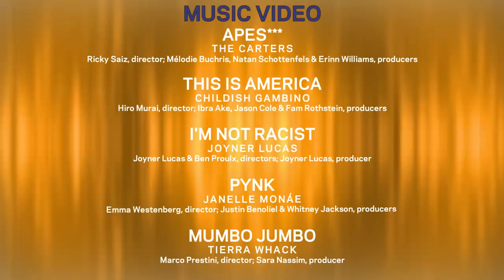Childish Gambino Wins Best Music Video | 2019 GRAMMYs Acceptance Speech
Watch Childish Gambino speech for Best Music Video at the 61st GRAMMY Awards